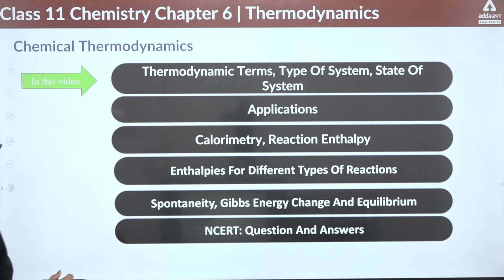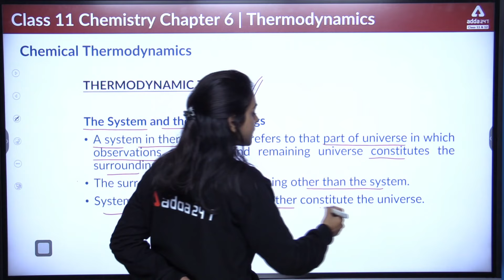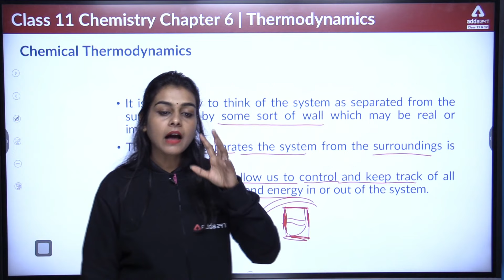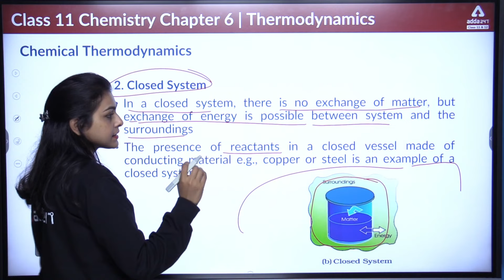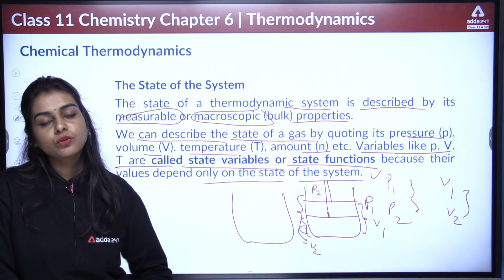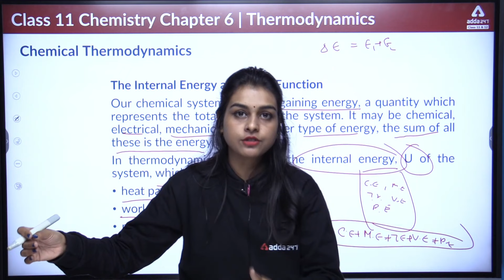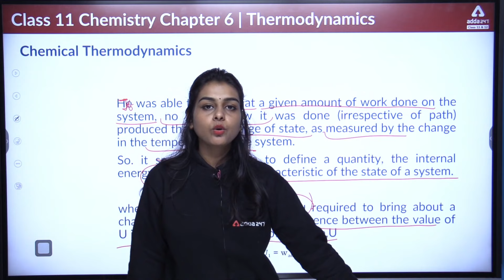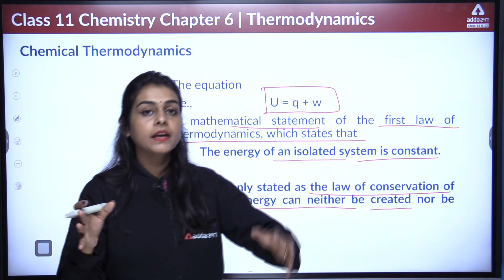Class 11 Chemistry Chapter 6 | Chemical Thermodynamics Class 11 | Thermodynamic Terms